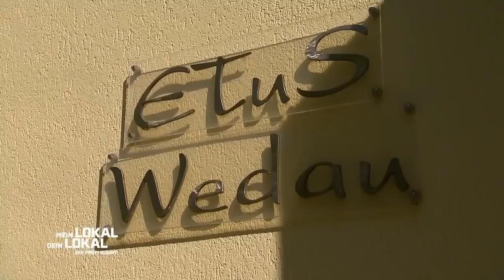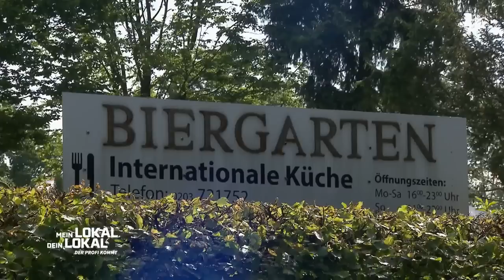Der "NICHT-Koch" kocht heute 👨‍🍳 Mit Alkohol und Charme zum Sieg? | 1/2 | Mein Lokal, Dein Lokal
Tag 4 in der Sportgasstätten-Spezial Woche! Heute geht es nach Duisburg zum Lokal "ETuS". Gastgeber dort ist Frank, der momentan auf Koch-Suche ist. Aus diesem Grund muss er selbst hinter den Herd.